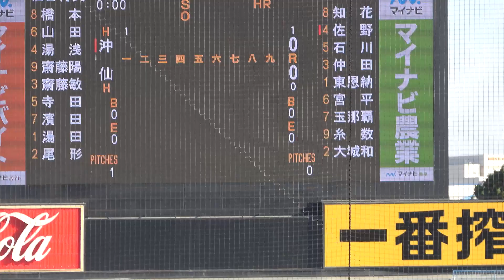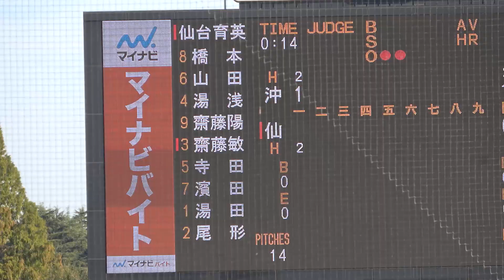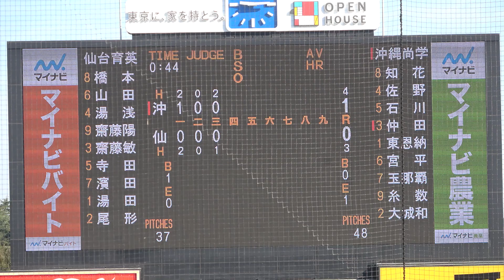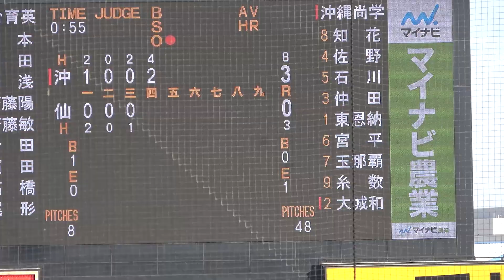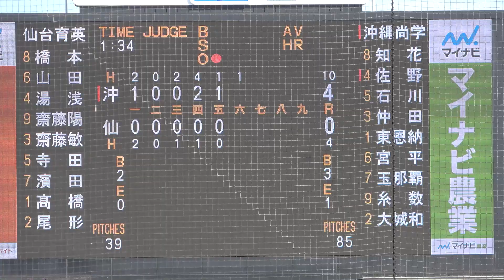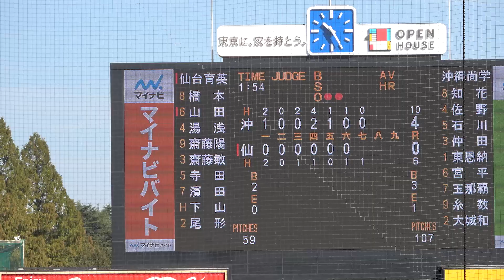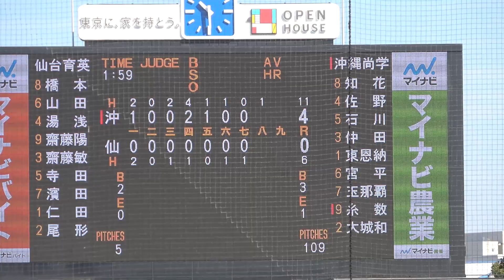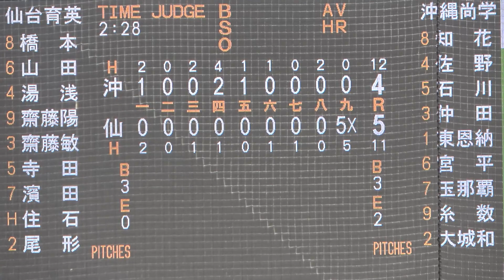逆転の仙台育英 史上３校目の夏秋連覇を狙う仙台育英が９回４点差を逆転サヨナラ！【ハイライト 神宮大会 準々決勝 仙台育英vs沖縄尚学】各回キャプチャーあり 高校野球ニュース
0:00 　試合開始

0:32　１回表
3:08　１回裏

5:49　２回裏

7:02　３回表
9:04　３回裏

11:30　４回表
15:52　４回裏

16:50　５回表
18:46　５回表

19:43　６回表
21:24　６回裏

23:03　７回裏

24:11　８回表
26:08　８回裏

27:50　９回表
28:57　９回裏